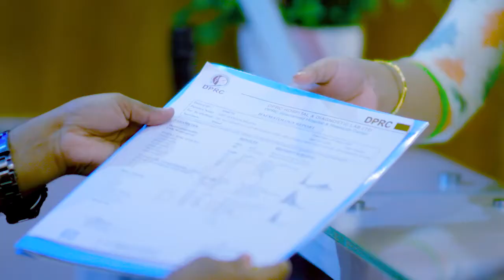কোমর ব্যথা ও পা অবশ রোগী ভাল হল | PLID, Back Pain, Disk Prolapse & Disability